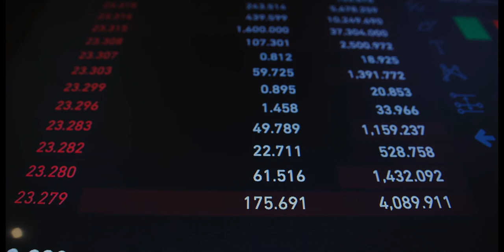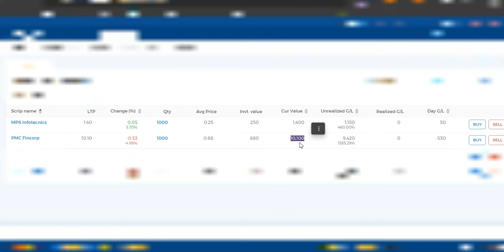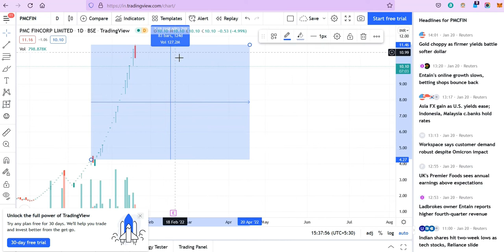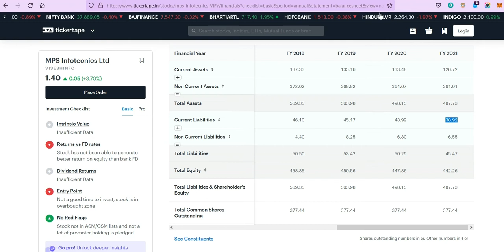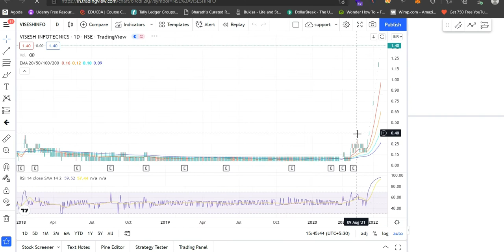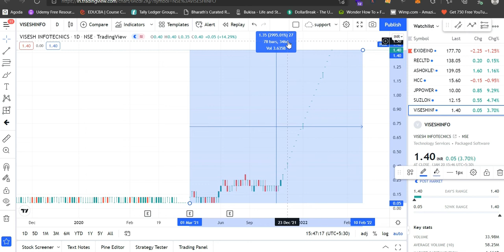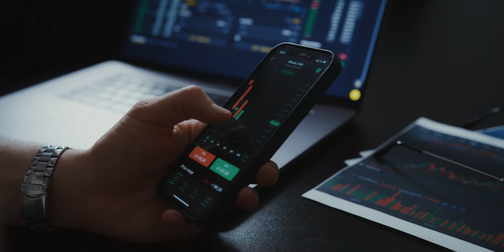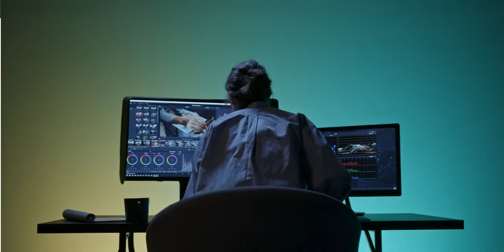The Best How I Made above 400 % Profit in Share | Short Period | With Proof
00:00 - Start
00:11 - Introduction
01:30 - Stocks Review
04:09 - How to analysis
06:00 - Detail Information
07:09 - Chart analysis
09:20 - Conclusion